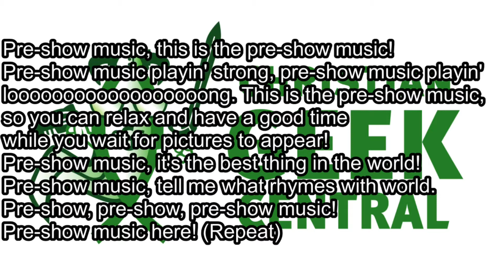Giving Your Old Games A Second Chance (Backlog Burn 2021, Part 1)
TIME STAMPS & FREE Audio Drama
00:00:13 Pre-Show Music Song
00:03:13 Introduction To Stream & The Community Backlog Burn Theme
00:05:59 Comments On No Man's Sky & Monster Hunter World
00:12:00 Final Fantasy XV Gameplay Begins (Giving It A Second Chance)
00:17:55 A Tip For Getting Through (& Enjoying) Your Backlog
00:28:15 Contentment & What The Bible Says About Spending Money (Book Reccomendation: "Your Money Counts" by Howard Dayton)
00:35:48 PnP Synch/Timing Fixed
00:37:54 Which Video Game Consoles Do I Own?
00:41:42 Awesome Video Game Bargain Memories
00:59:12 Why I Hate Horror Video Games Despite Loving Horror Movies

UPCOMING EVENTS:
Summer Friday Let's Play Livestreams(6pm-8pm Pacific): July 16th, July 23rd